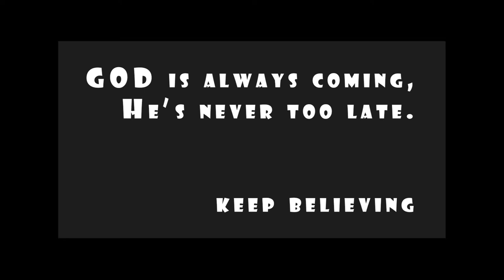Great Idea! LOVELY FLOWER POT OUT OF WASTE WATER BOTTLE - plastic bottle reuse idea,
Brilliant Ideas! Diy Flower Pot Out Of Waste Plastic Bottle. Gardening Ideas

Learn the easiest steps on wall decoration Ideas from CraftyBOB, enjoy Craft, hacks and DIY lantern/ wall decoration and home decoration ideas made with paper, bottle, cups, plastic and waste materials.

WATCH OUR NEXT AMAZING CRAFTs

paper cup Decoration ideas
paper cup hacks
paper cup diy
paper cup life hacks
diy ideas
Craft ideas
cup Decoration ideas
 paper cup craft ideas wall hanging
paper cup hanging
recycling paper cup
plastic bottle craft ideas
plastic bottle life hacks
plastic bottle diy ideas
water bottle craft
easy bottle craft
kids craft
bottle craft
Crafts
paper crafts
origami crafts
home decoration ideas
wall/door decorating ideas
easy wall decorating ideas
door hanging decoration
lanterns from yarn
diy hacks
diy accessories
DIY Room decor
diy room decorating ideas
welcome door hanger
cement Decoration ideas
kitchen crafts
paper Decoration ideas
plastic Decorating Ideas
gardening ideas
gardening hacks
gardening crafts
gardening Decorating ideas
cement pot ideas
planters pot ideas
plastic pot diy
how to make pot at home
making pot
pot making Tutorial